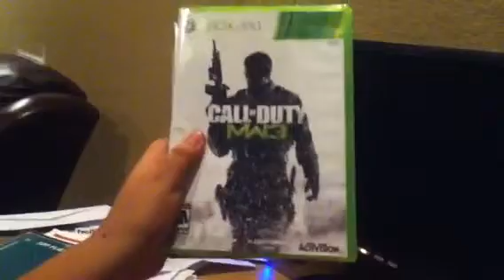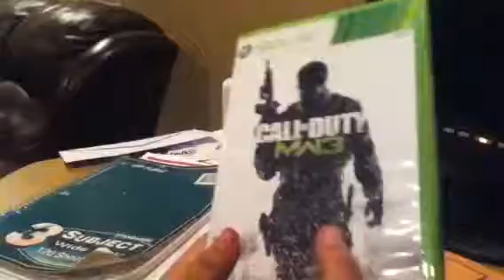New game reviews coming soon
MW3 and army of 2 my last two videos